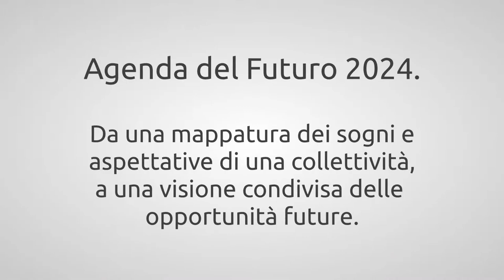FF2014 - Roberto Siagri su Agenda del Futuro, Udine 2024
Da una mappatura dei sogni e delle aspirazioni della collettività friulana oggi, prestando attenzione agli attuali trend di sviluppo globali, si può ricavare una visione per concepire il futuro regionale. Nell'ottica della condivisione.